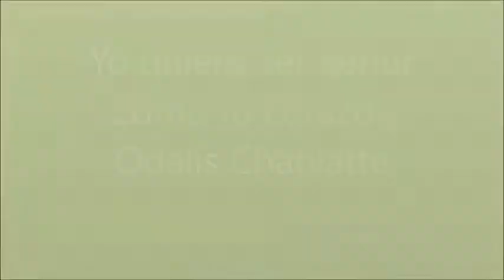Odalis Chanlatte, yo quiero ser senor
Alabanzas inspiradas, produccion como tu corazon,1995